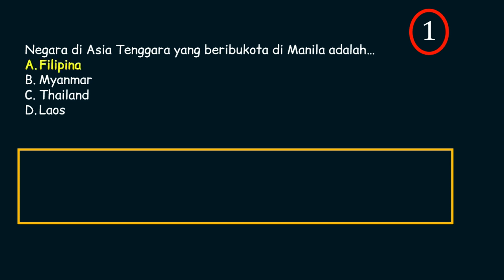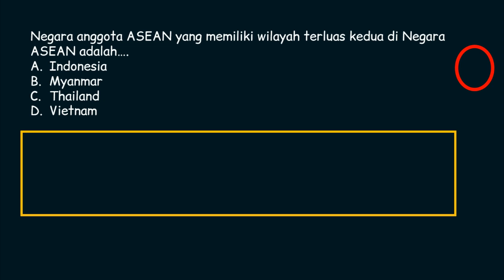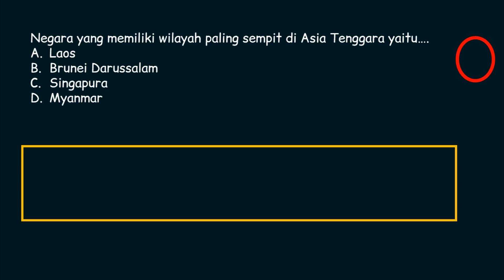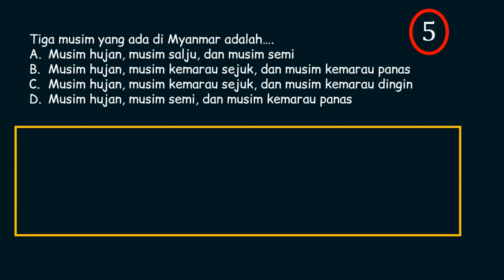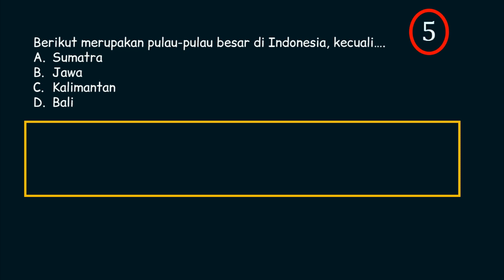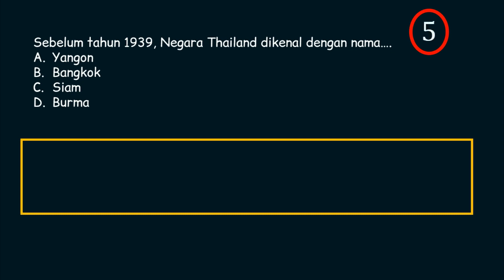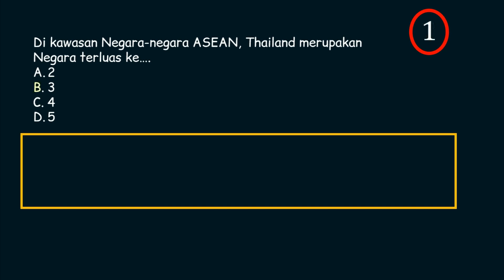Latihan Soal IPS Kelas 8 Semester 1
RALAT untuk nomor 1 sesuai dgn pembahasan jawabanya B